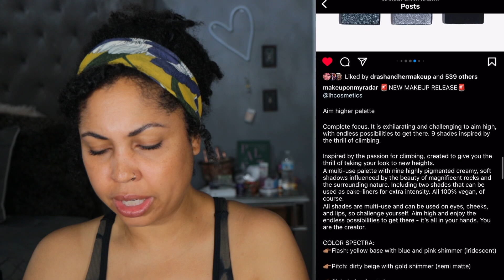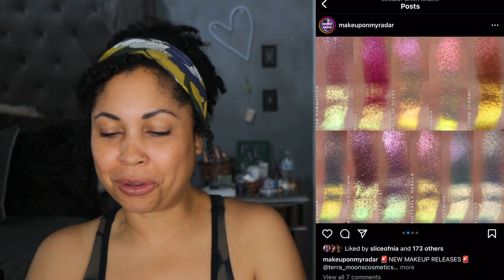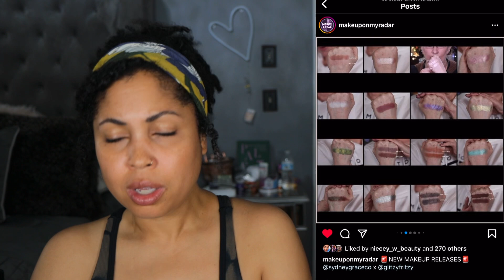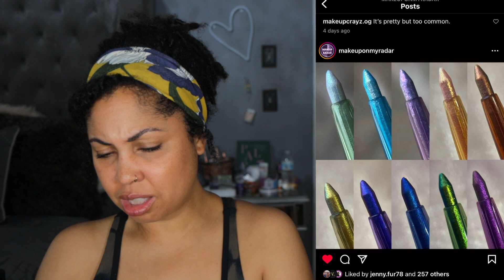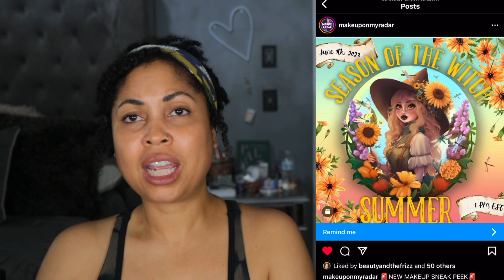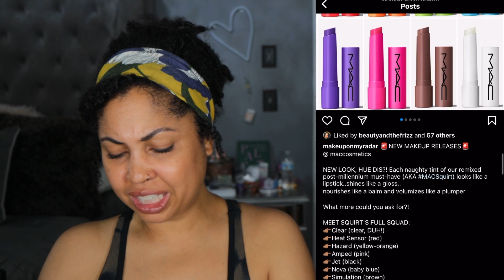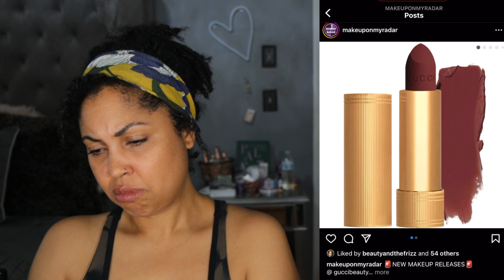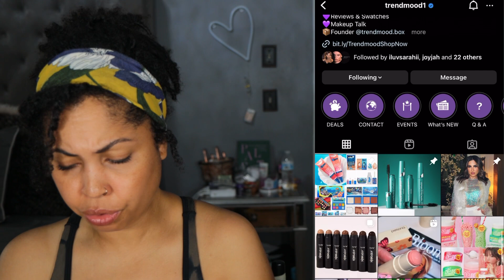Purchase or Pass ~ New Makeup Releases! MAKEUP PROTECTION PROGRAM 6/3/23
Hey y'all! Here are the new makeup releases for this week! There are a couple of good ones! Will you purchase anything or is it all a pass? What makeup needs to leave?

Cara Chambers
200 14th Ave

Song: Goodbye So Long by Spring Gang

Skin:
Normal
Neutral

Foundation:
MAC: NC42
Auric Glow Lust: Pyrite/ Sunstone

Concealer:
Pat McGrath: M14
Dior: 3N